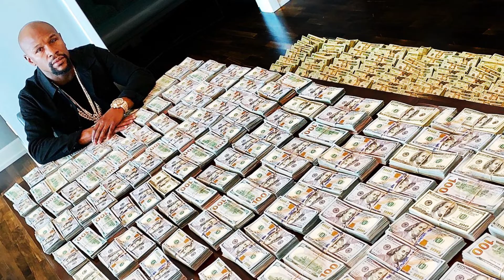25 интересных фактов про Флойда Мейвезера